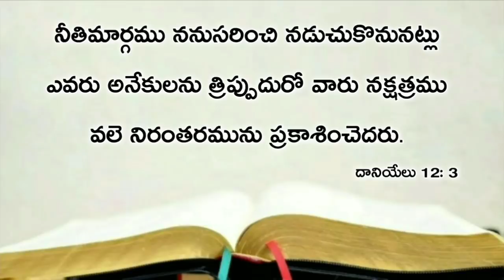Today's promise 29.05.2020